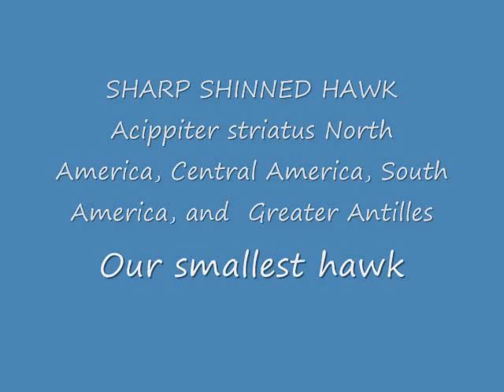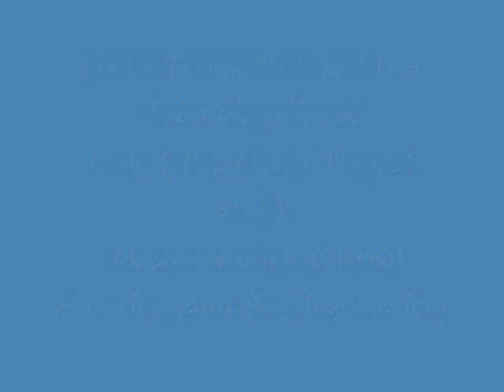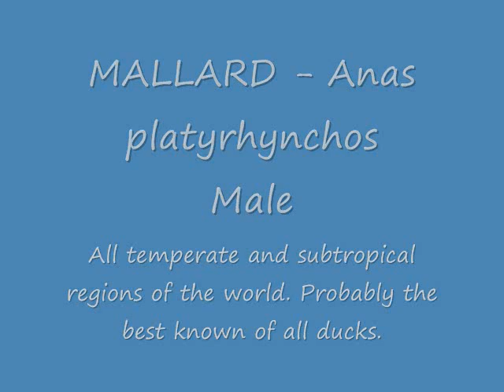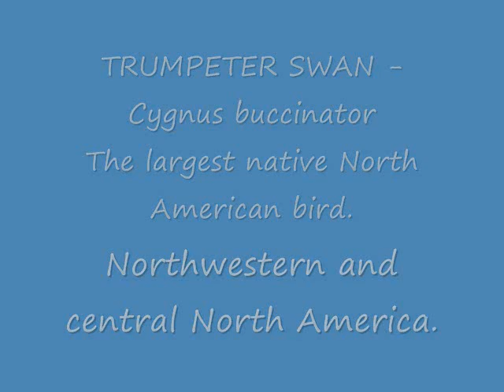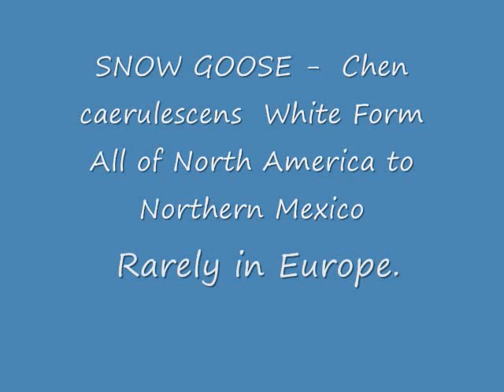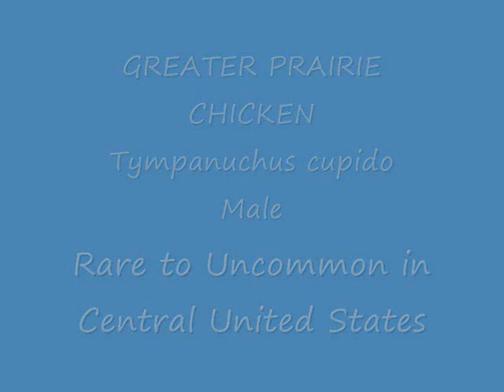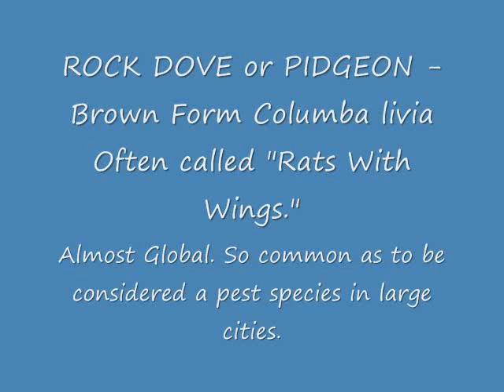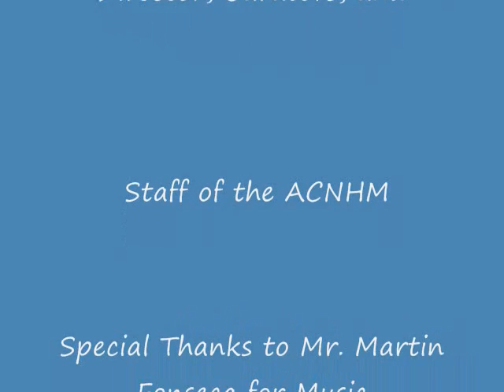AMARILLO COLLEGE NATURAL HISTORY MUSEUM BIRD GALLERY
Another installment from the Amarillo College Natural History Museum, this the BIRD GALLERY.

The museum staff would like to thank our viewing public for calling our attention to an identification mistake in the geese. It is now corrected.